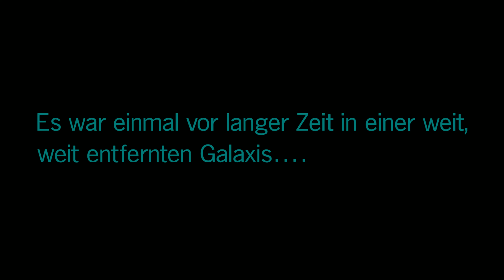Star Wars Battlefront 2 Full Gameplay Walkthrough Part 1 [4K 60FPS PC] no commentary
[PEGI 16 / USK 16] Hello everyone today we are playing the full game Star Wars Battlefront 2 story on PC in 4K (UHD 2160p) HEVC with 60FPS. This Star Wars Battlefront 2 no commentary walkthrough (english audio and german subtitle) will include the full gameplay in highest quality. The playthrough of Star Wars Battlefront 2 contains the whole campaign with all main story missions, cinematics, cutscenes and the ending.

It would help us creating more videos that we love.

PC Specifications:

GPU - AMD Radeon RX 6900 XT 16 GB GDDR6 XFX Reference Design
RAM - 4 * 8 Gb G.Skill RipJaw DDR4 3200 MHz (32 Gb)
Mainboard - Gigabyte B450 Gaming x
PSU - BeQuiet Pure Power 11 - 850 W
CPU Cooler - Corsair Hydro H80i v2
SSD - Kingston NV2 NVMe 1 TB M.2 PCIe 4.0
Audio - Steelseries Arctis Pro + Game DAC

Video Recordings:

Recording Program - AMD Radeon ReLive (Adrenalin)
Recording Bitrate - 100 mb/s
Audio Bitrate - 320 kb/s
Recording Resolution - 4K (UHD 2160p)
Encoder - HEVC
Editing Software - Losslesscut